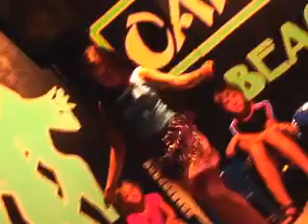Отель "Caretta Beach", Алания, Турция - 2009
Анимация в отеле "Caretta Beach". Танцует моя дочь.